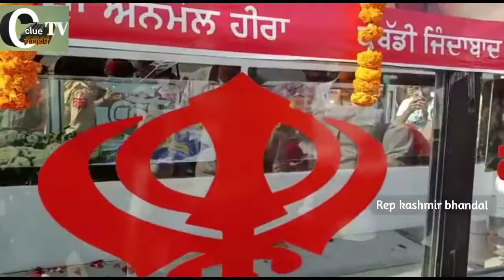ਧਾਹਾਂ ਮਾਰ ਮਾਰ ਰੋ ਰਿਹਾ ਸੰਦੀਪ ਨੰਗਲ ਅੰਬੀਆਂ ਦਾ ਪਰਿਵਾਰ ਸੋਗ ਤੋ ਬੇਖਬਰ ਨਜਰ ਆਏ ਮਾਸੂਮ ਬੱਚੇ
ਪਿਤਾ ਦੀਆਂ ਆਖਰੀ ਰਸਮਾਂ ਚ ਬੇਖਬਰ ਨਜਰ ਆਏ ਮਾਸੂਮ ਬੱਚੇ